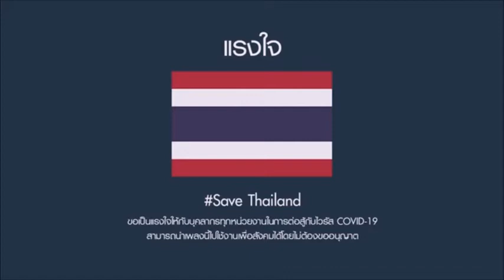การแสดงของ กำปั่น บ้านแท่น นักรบเสื้อกาว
กำปั่น บ้านแท่นร้องเพลงให้กำลังใจหมอ นักรบเสื้อกาว